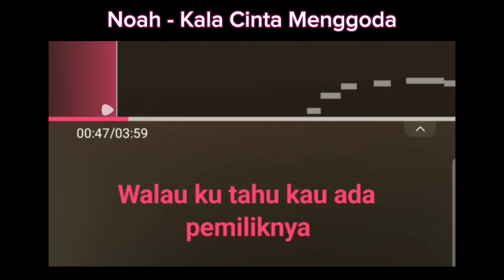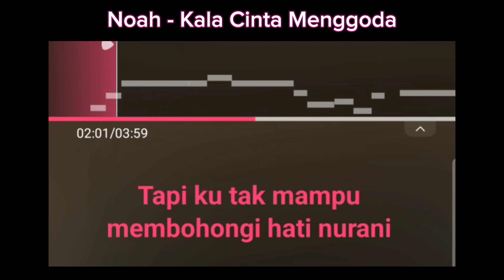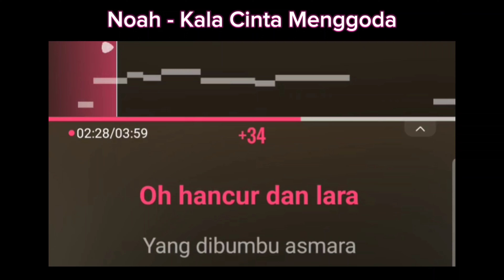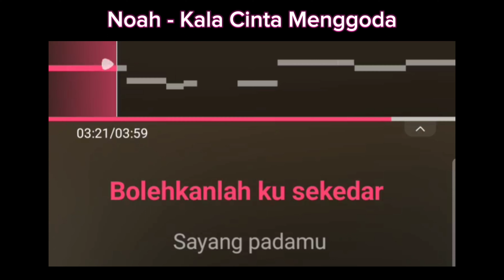Noah - Kala Cinta Menggoda - Lirik Karaoke